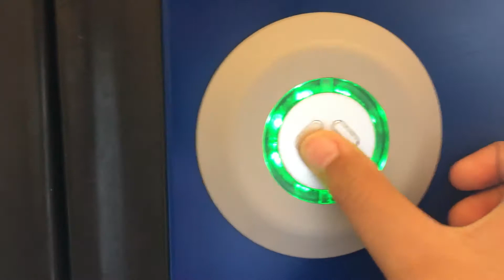Een Ritje In de Sprinter Light Train (SLT) van Zandvoort aan zee naar Haarlem